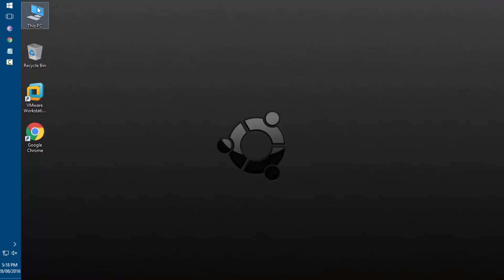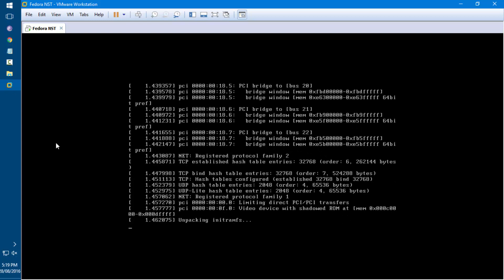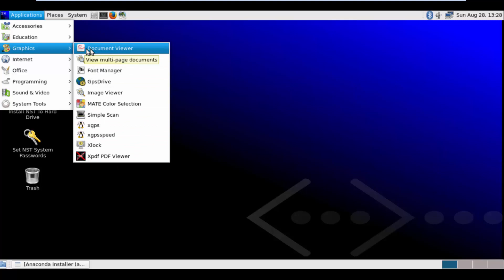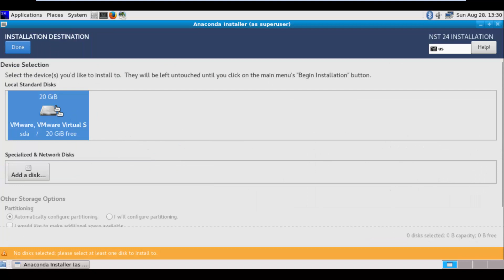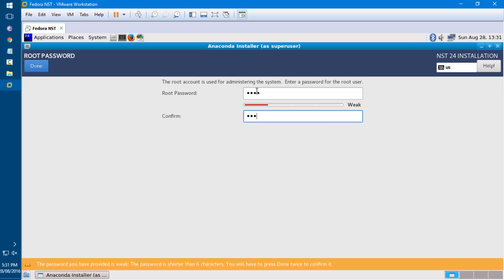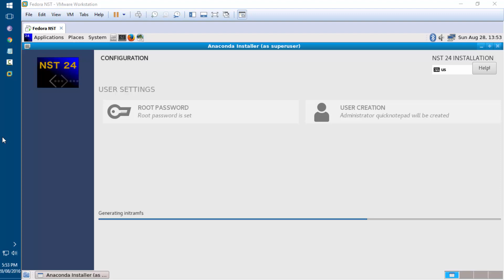Network Security Toolkit Overview and Run Live on vmware workstation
Network Security Toolkit is a Linux-based Live DVD/USB Flash Drive that provides a set of free and open-source computer security and networking tools to perform routine security and networking diagnostic and monitoring tasks.